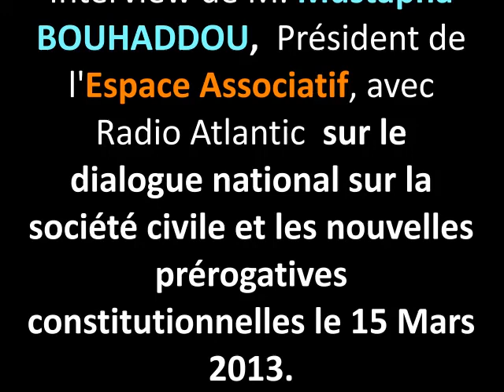Espace Associatif : M. Mustapha BOUHADDOU - Le dialogue national sur la société civile.. ..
Interview de M. Mustapha BOUHADDOU président de l'Espace Associatif avec Radio Atlantic  sur le dialogue national sur la société civile et les nouvelles prérogatives constitutionnelles le 15 Mars 2013.